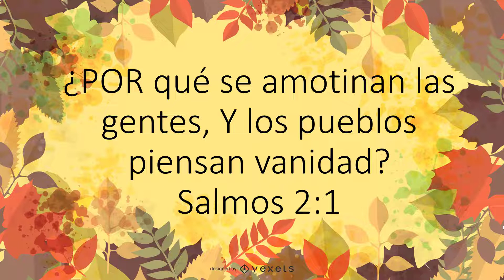Revoltijo de la Biblia Psalms 2: 1 Level3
Descifra la palabra para completar el texto de la Biblia.

For more Bible learning fun check out these fun Bible themed Bible verse coloring sheets and activity packs
On the Go Bible Games and Coloring Pages Printable Bundle, Christian Education, Printable Bible Activities, Bible Puzzles, Word Searches

25 Sea Themed Bible Verse Printable Scripture Coloring Pages and 5 Bonus Where is it Found Bible Quiz

Who Am I Bible Learning Game with 20 Bonus Bible Quiz Questions, Religious Activity Pack, Digital Download, Christian Printable

Use this link to get 40 free Etsy listing for a new Esty shop